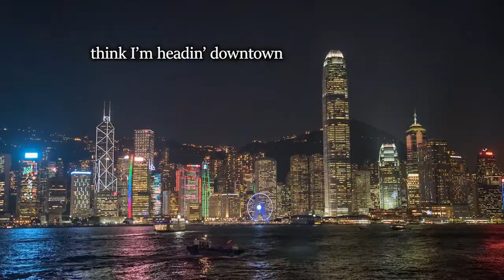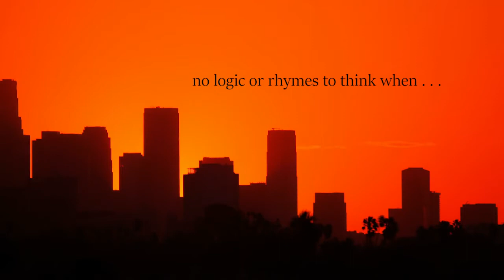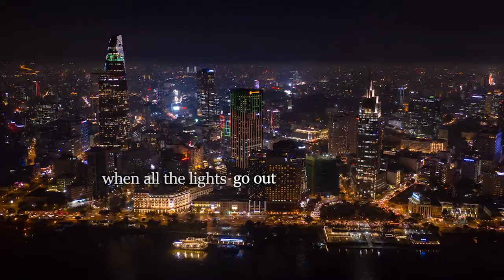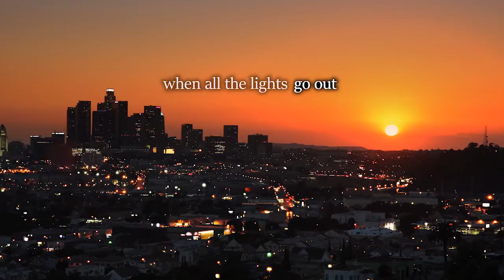"Downtown" Lyric Video (The Rain)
Here's one from the Rain's one and only album, "Out of the Emptiness".
"The Rain", was a collaboration of the core members of Remedy (at the time, only the duo of Steve Harley and James Bond), with Andrew White, a virtuoso fingerstyle guitarist singer/songwriter, who lived in Halifax from 2005 to 2006.  Andrew is singing vocals on this track.
Once we had completed recording the album, Andrew returned back to his native New Zealand, and the album was never released or promoted.  So here may it finally have life on Youtube.